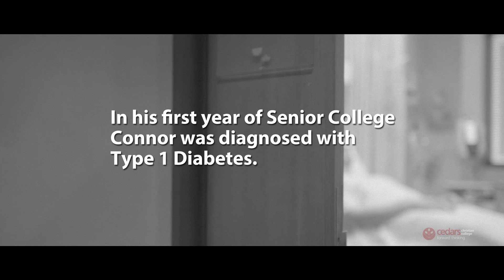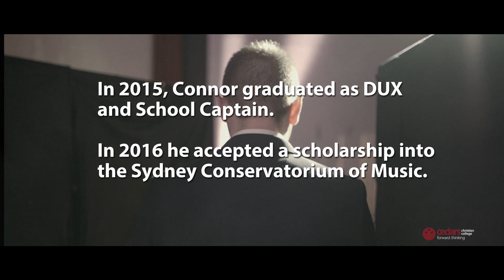All the Credentials.